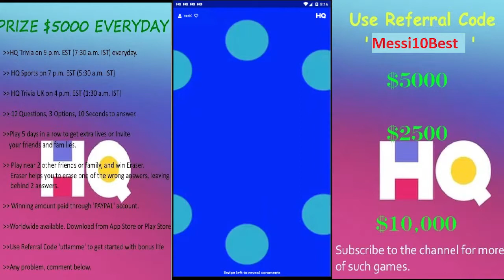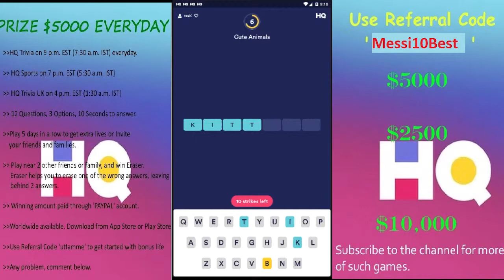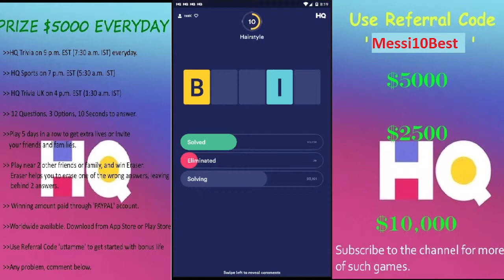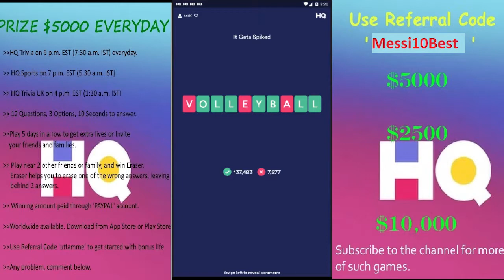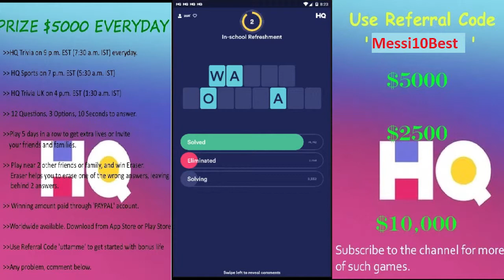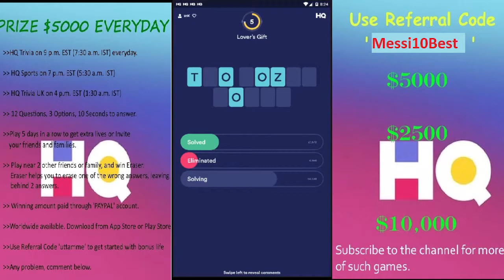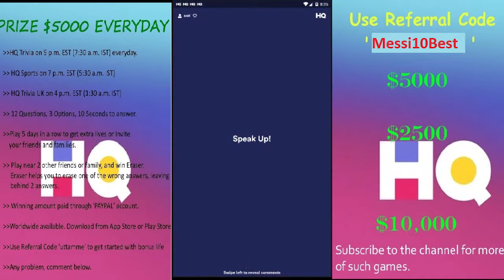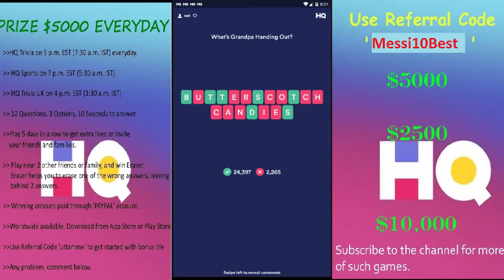HQ WORDS $2500 1st March 2019